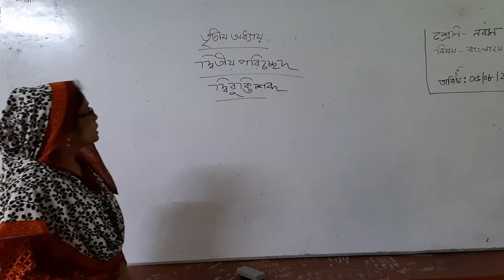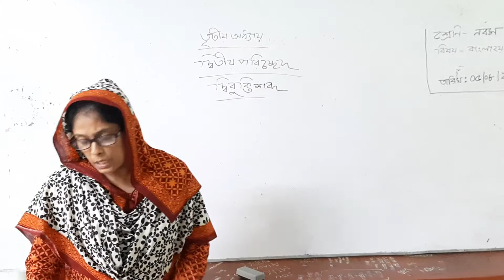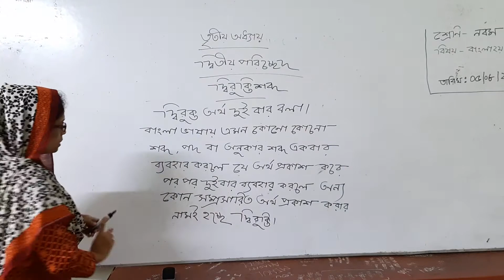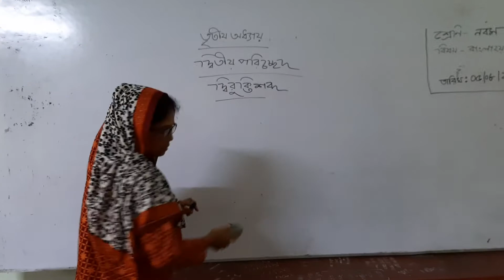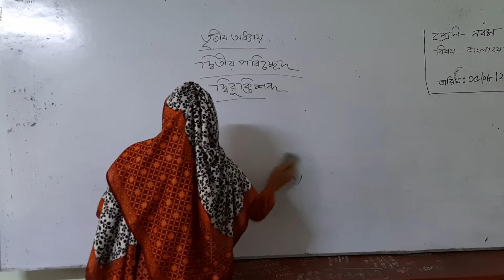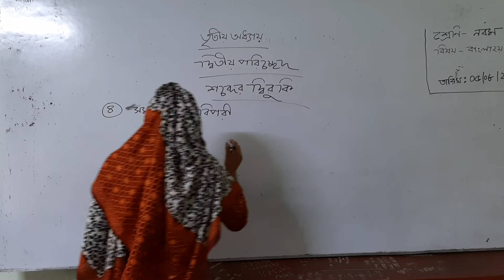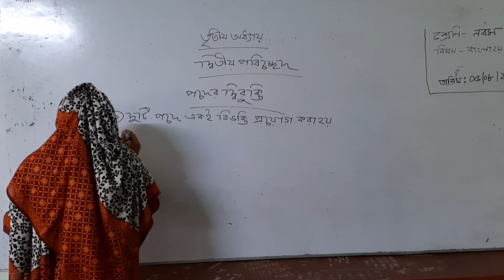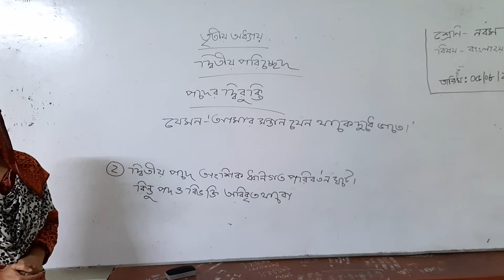শ্রেণি: নবম; বিষয়: বাংলা দ্বিতীয় পত্র। তৃতীয় অধ্যায় (দ্বিতীয় পরিচ্ছেদ)